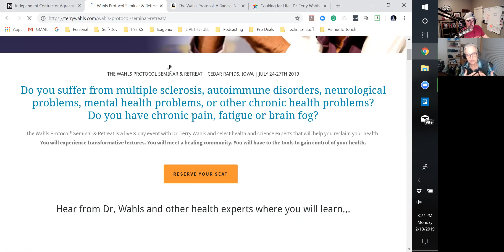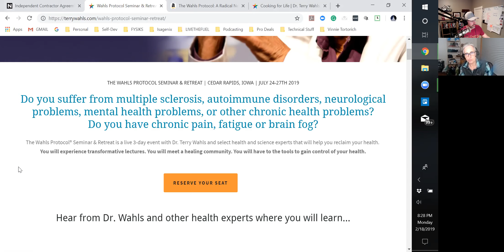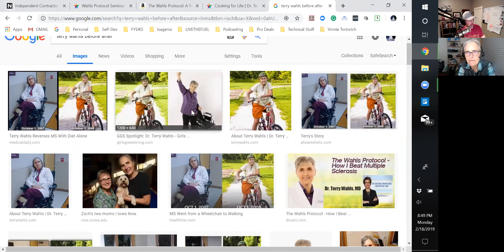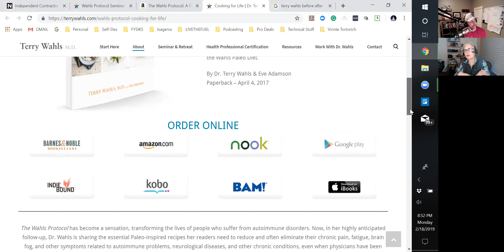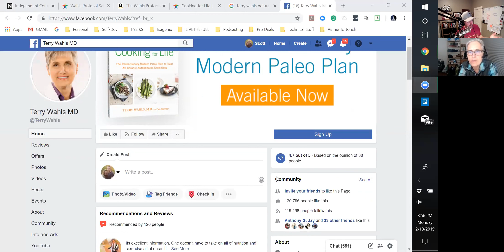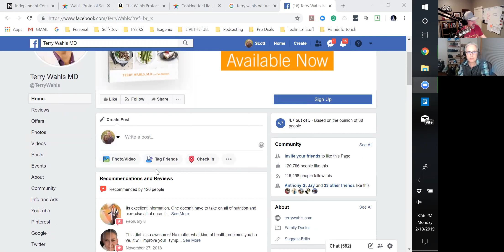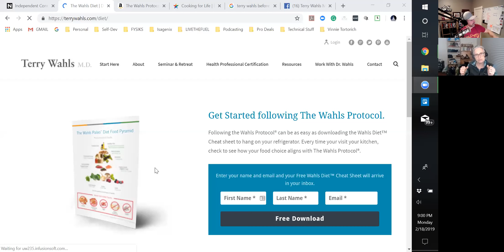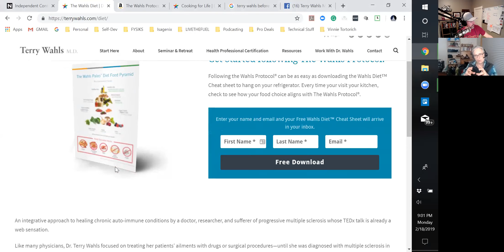257: A Healthy Poop In You with Dr. Terry Wahls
Dr. Terry Wahls is a clinical professor of medicine at the University of Iowa. She is the author of The Wahls Protocol: How I Beat Progressive MS Using Paleo Principles and Functional Medicine and the cookbook The Wahls Protocol Cooking for Life: The Revolutionary Modern Paleo Plan to Treat All Chronic Autoimmune Conditions.
You can learn more about her work from her She hosts the Wahls Protocol Seminar every August where anyone can learn how to implement the Protocol with ease and success. Follow her on Facebook (Terry Wahls MD), on Instagram @drterrywahls and on Twitter at @TerryWahls.